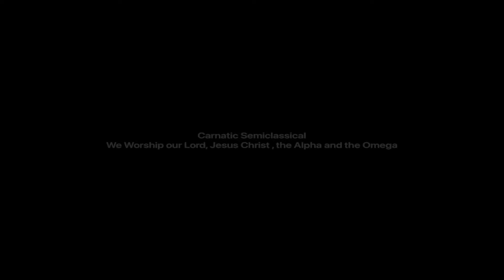Dance from India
A dance from ICDF India